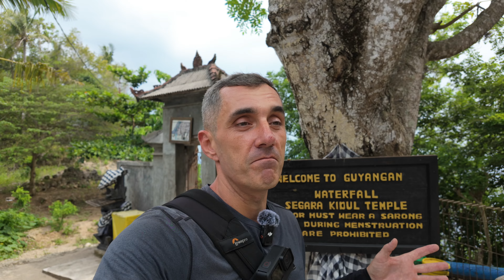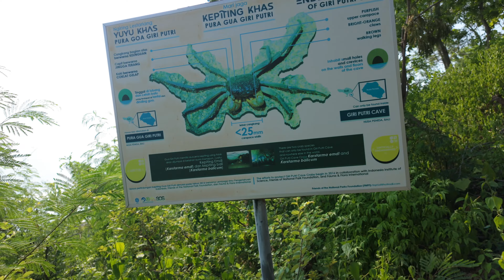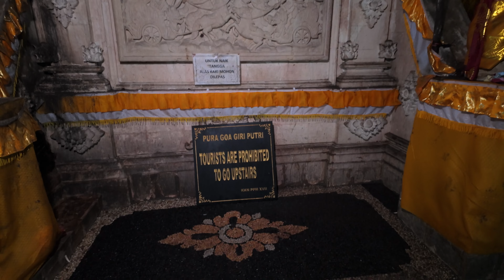Ищу новые и интересные места на моем любимом острове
00:00 Всем привет!
00:23 Порт Паданг Бай
00:56 Гостиница Sundi Hill Cottage
02:09 Водопад Guyangan
05:46 Banah Cliff
07:29 Tembeling Beach and Forest
10:23 Indian Food Delhi 6
11:34 Гостиница Green Valley
12:30 Закат на пляже Crystal Bay
13:58 Подземный храм Goa Giri Putri
16:47 Гостиница Coastal inn
17:30 Seganing cliff
19:08 Smoke beach
20:33 Варунг Dapur Rahmat